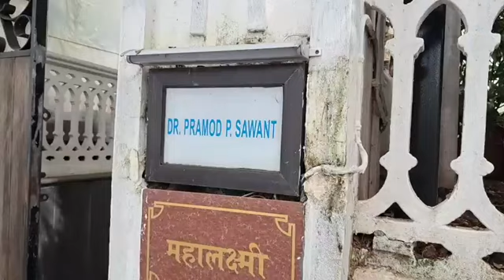Goan Reporter:: Taxi Owners Protest Issue:: Taxi Owners arrive at CM Residence at Altinho